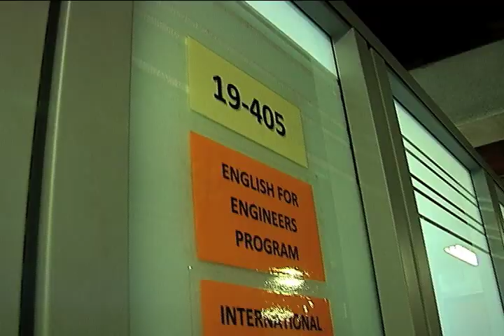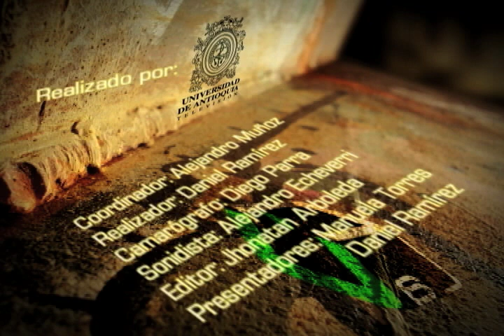U de A - Mapa mundo: Catalina Ruiz, experiencia de intercambio en Canadá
Sección: Mapa mundo
Tema: Catalina Ruiz, experiencia de intercambio en Canadá